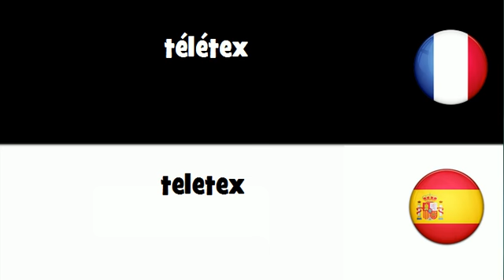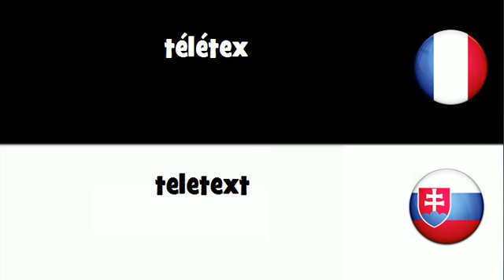Traduction en 20 langues # télétex